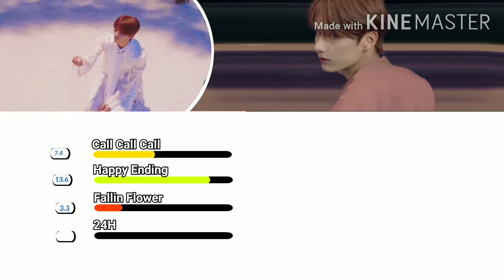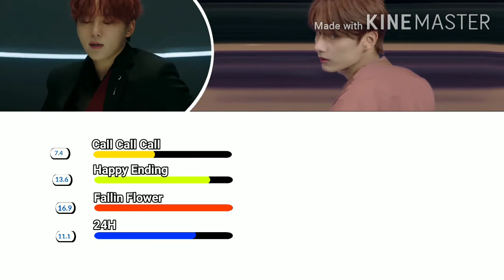Seventeen Jun (Japanese Line Evolution) /Until "24H"